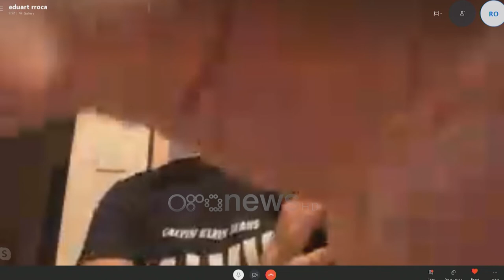Sport Magaznine - Eduart Rroca: Kam telefonata nga Superliga turke, intervistoi Drilon Xhepollari